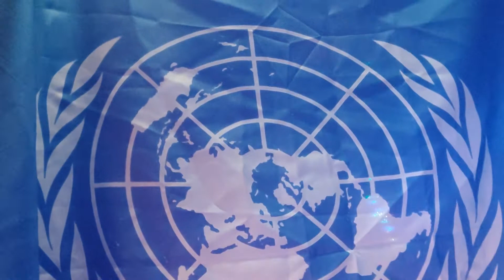💕😛Wrongful Condemnation over Pat Robertson of 700 Club😛💕